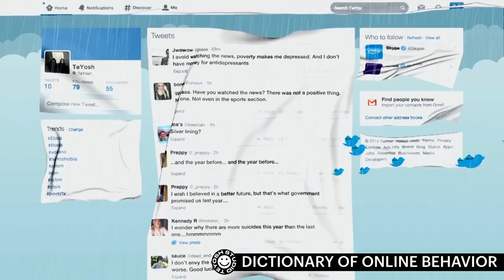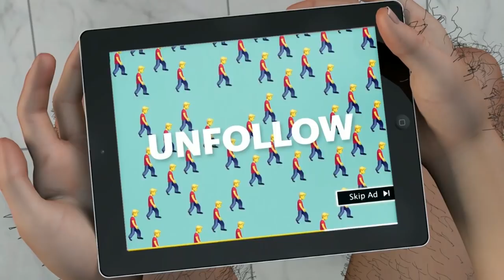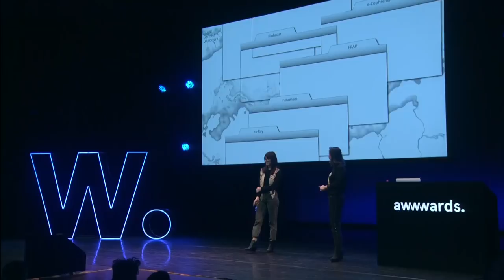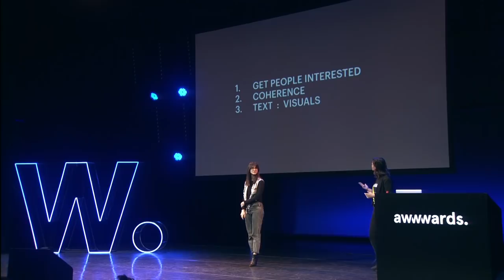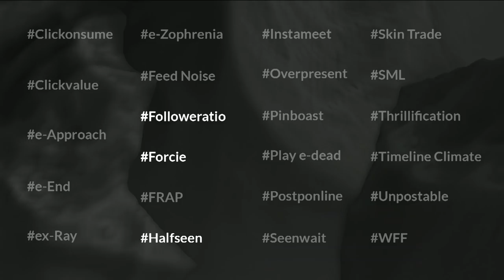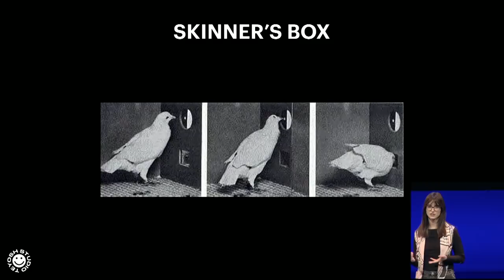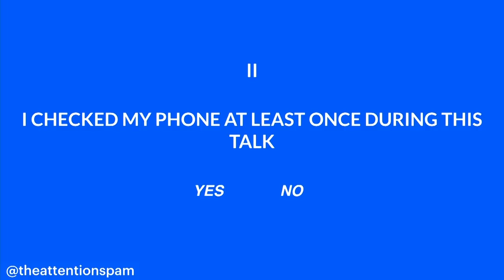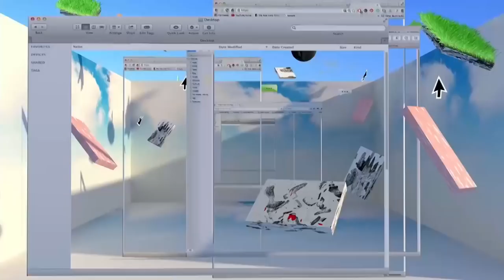How UX / UI Design is changing the way we communicate | TeYosh | Awwwards Conference Amsterdam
Learn how UX / UI Design is changing the way we communicate! Digital studio TeYosh talks about how user interface design and technology are changing our reality through AV, VR and MR, making small UX design adjustments change the culture of communication at Awwwards Conference Amsterdam.

TeYosh is a digital studio making cutting-edge contemporary digital art for brands, agencies and art museums. Their artistic practice is devoted to interaction design and exploring the relationship between human and technology.

Experience our conferences! Get out from behind your screen, learn the secrets of industry leaders and connect with designers from all over the world